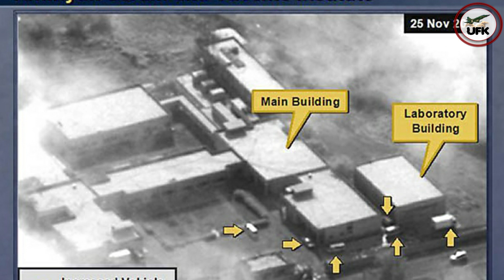It Freaked out China. Chinese satellite turned & headed on a different route to photograph the Plane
UFK